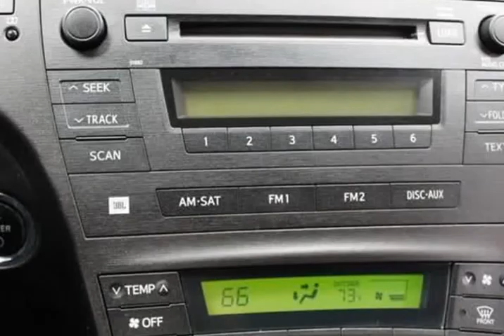2010 Toyota Prius III 4dr Hatchback (CHICAGO, Illinois)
2662 N CICERO AVE
CHICAGO